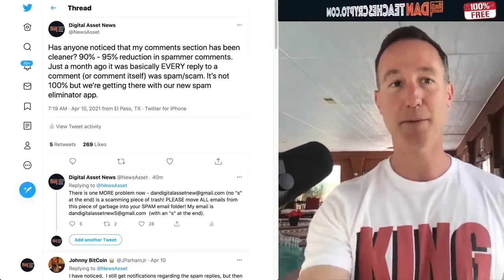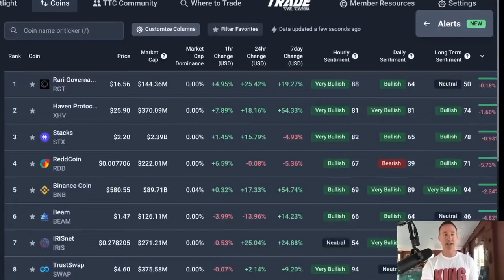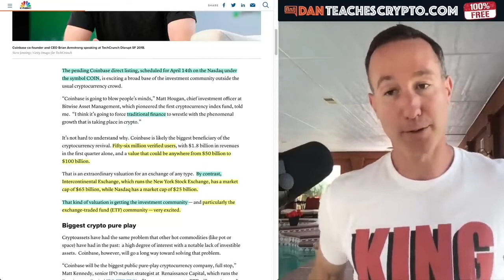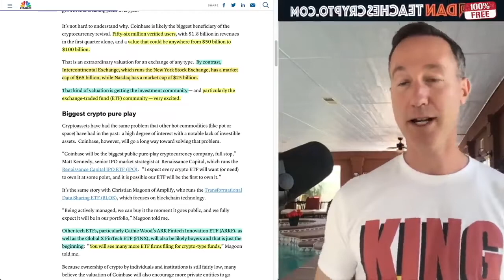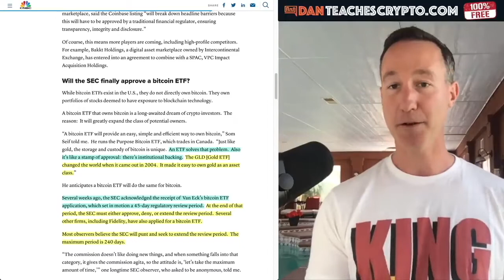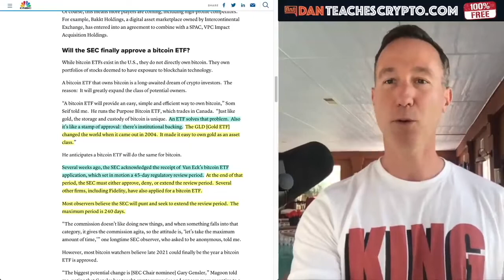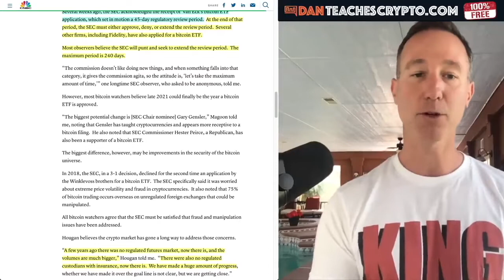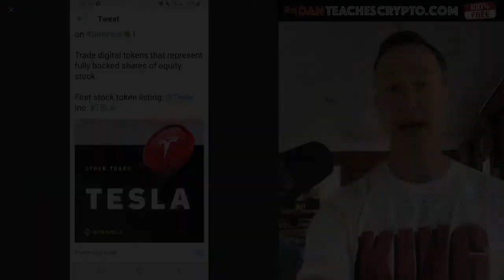BINANCE And Tesla Stock!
► DESCRIPTION: This video we look into some exciting new things coming down the road for Binance and Tesla!

●▬▬▬▬▬▬▬CRYPTO ESSENTIALS▬▬▬▬▬▬●

●▬▬▬▬▬▬▬▬▬▬▬▬▬FOLLOW D.A.N.▬▬▬▬▬▬▬▬▬▬▬▬▬▬▬●

●▬▬▬▬▬▬▬▬▬▬AUDIO TRACKS▬▬▬▬▬▬▬▬▬▬▬●

●▬▬▬▬▬▬▬▬▬▬▬▬▬▬VIDEO TOOLS▬▬▬▬▬▬▬▬▬▬▬▬▬▬●

●▬▬▬▬▬▬▬▬▬EXIT STRATEGIES▬▬▬▬▬▬▬▬●

●▬▬▬▬▬▬▬RECOMMENDATIONS▬▬▬▬▬▬▬●